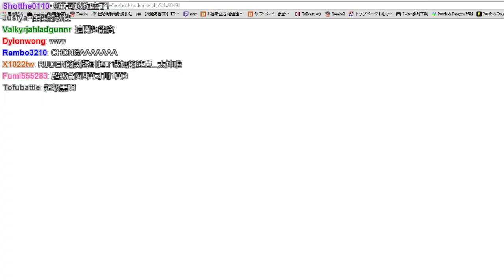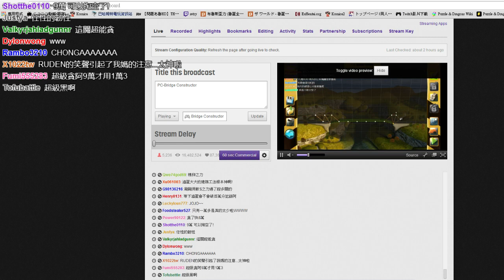《魯蛋》PC-Bridge Constructor 第五回 (part6)